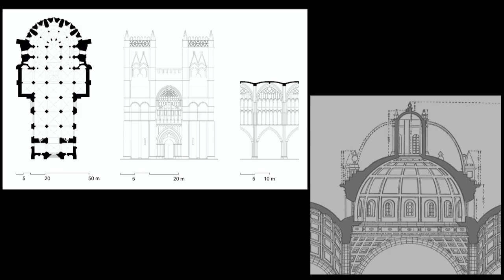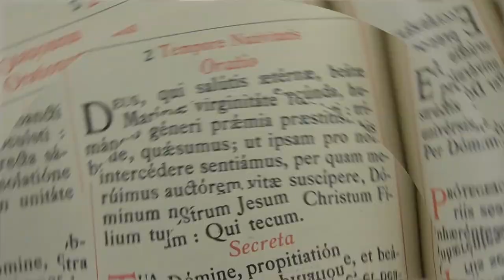CódigoGuadalupe2031 | Presentación del programa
"Es la flor más bella, el manto de estrellas de nuestra nación, es la Madre de los mexicanos". Te presentamos este nuevo programa CódigoGuadalupe2031 donde hablaremos sobre los misterios, los hechos históricos y la devoción a Nuestra Señora de Guadalupe, conducido por Beatriz González. ¡Iniciamos!